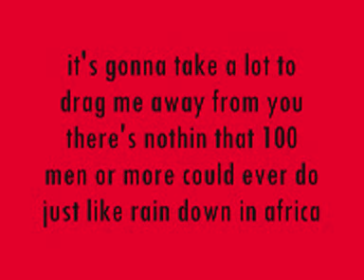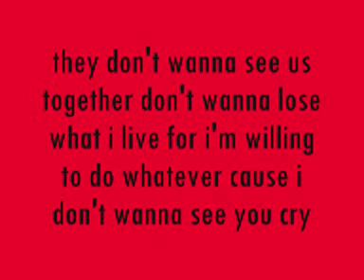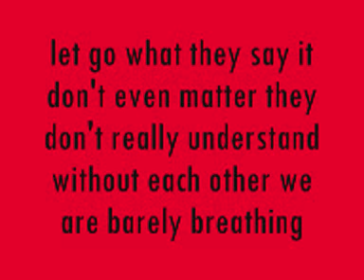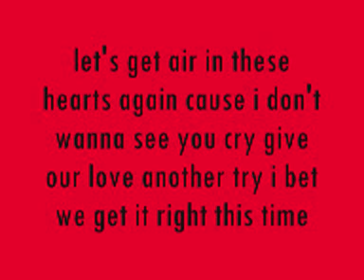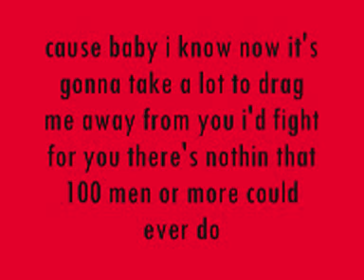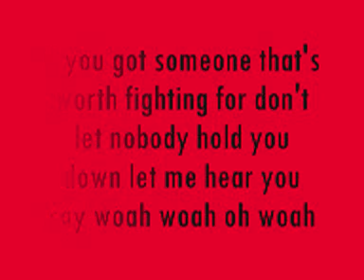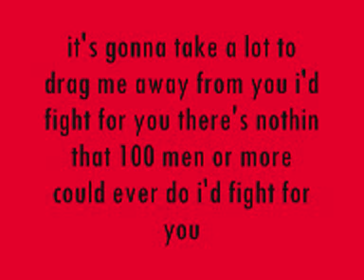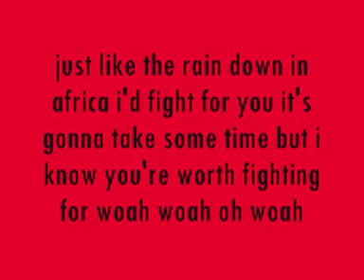Jason Derulo - Fight For You [OFFICIAL LYRICS]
click the button bitchesss ;)
here's the link to the music video:
lyrics below as well:
there's nothin' that 100 men or more could ever do
just like the rain down in africa
it's gonna take some time but i know you're worth fighting for oh oh oh

i'd fight for you eh ba bam ba eh ba bam ba eh ba bam ba eh
i'd fight for you eh ba bam ba eh ba bam ba eh
i'd fight for you

friends are cool but we both know, they don't wanna see us together
don't wanna lose what i live for
i'm willing to do whatever
cause i don't wanna see you cry
give our love another try
i bet we get it rght this time
as long as you're prepared to fight
i don't wanna live another day without your body next to me
i'm not gonna let them break us down
cause baby i know, know now, know now

it's gonna take some time but i know you're worth fighting for oh woah

let go
what they say, it don't even matter
they don't really understand
without eachother, we are barely breathing
let's get air air in these hearts again
i bet we get it right this time
i don't wanna live another day without you're body next to me
cause baby i know now, know now, know now

it's gonna take some time but i know you're worth fighting for

i'd fight for you eh ba bam ba ba bam ba ba eh eh eh ba bam ba eh
eh ba bam ba eh ba bam ba eh eh eh

if you've got someone that's worth fighting for
don't let nobody hold you down let me hear you say woah woah oh woah
and if you found someone that's worth dying for
the one you can't live without
let me hear you say woah woah oh woah

it's gonna take some time but i know you're worth fighting for woo

it's gonna take some time but i know you're worth fighting for woah woah oh woah